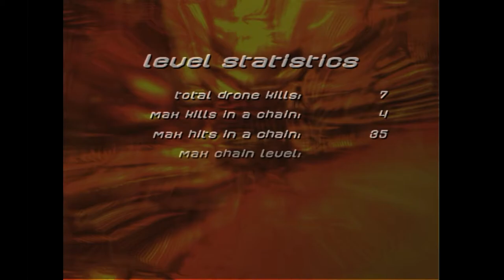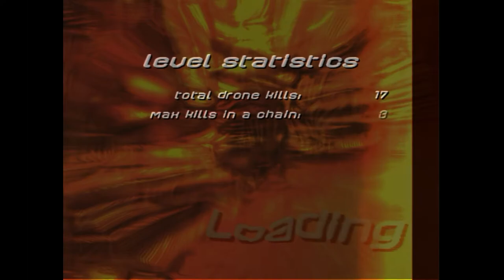Alter Echo (Xbox)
Game: Alter Echo
NA Release Date: August 19, 2003
Platforms: Xbox, PS2
Developer: Outrage Games
Publisher: THQ